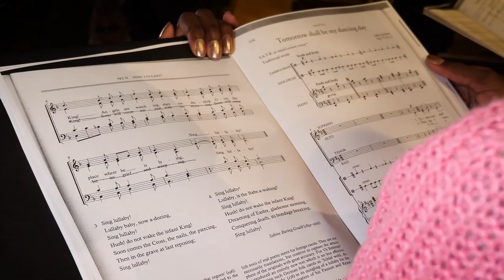Join St Barnabas Choristers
Watch this short video to find out what it's like to sing as a chorister in St Barnabas Church Oxford